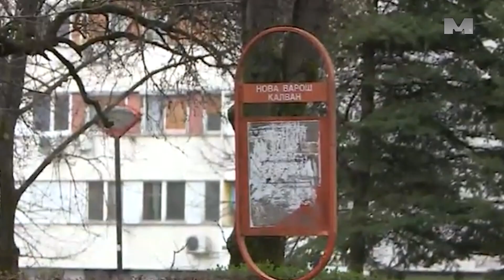Dodik umjesto grada platio prevoz penzionera u Banja Luci